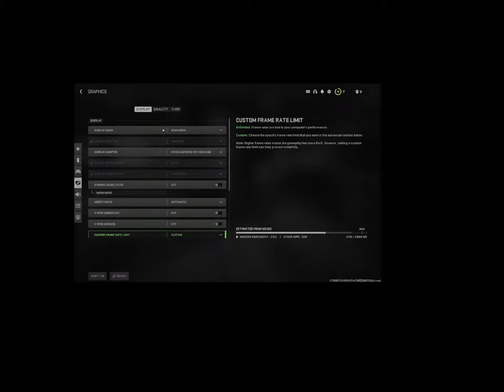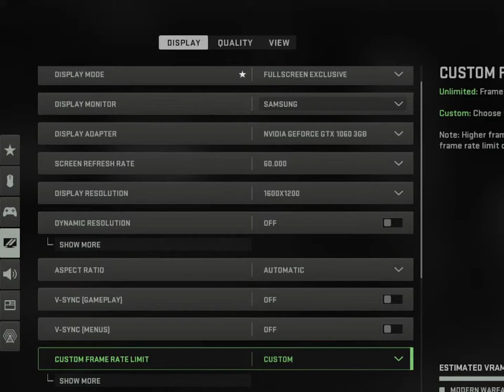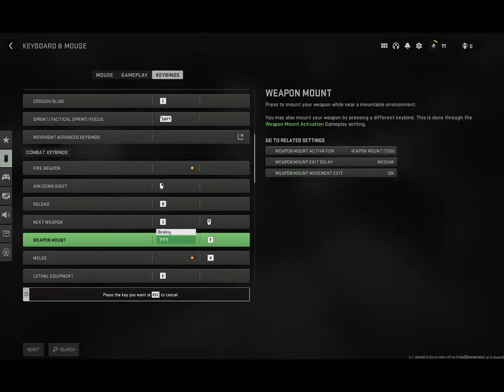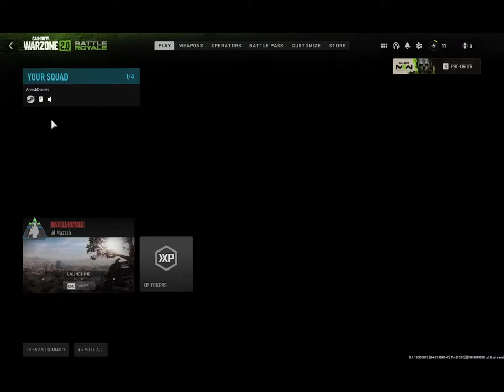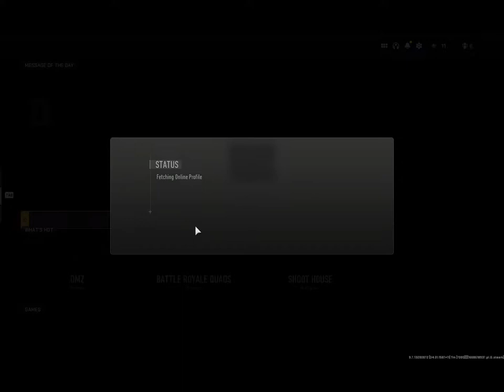HellRaizer94 Gaming Live Stream